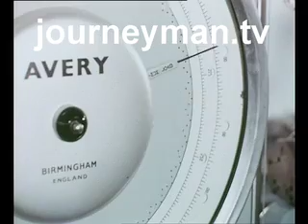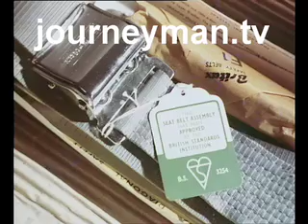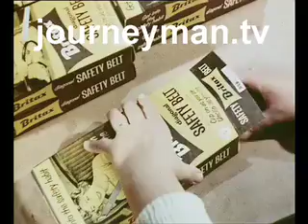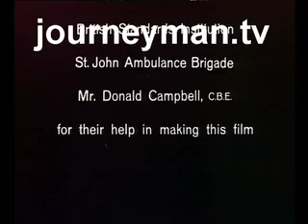Other Fellow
1960s driving safety footage. Crash dummy propelled at 25 mph.  Pro seat belt campaign footage.  Various different types of seat belts tested.  Stills of serious crashes.  Donald Campbell speaks in favour of seat belts.  Giles Delamares Harringay.